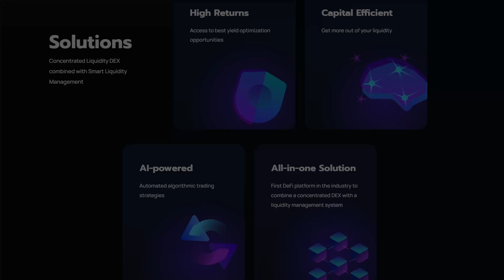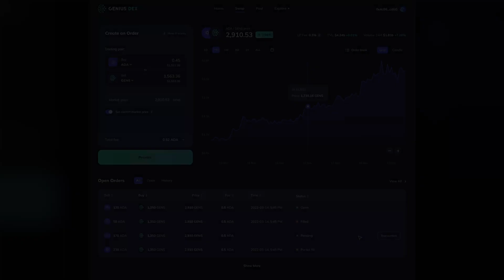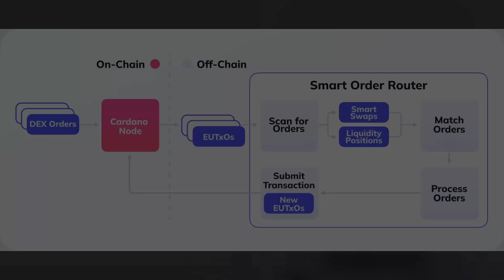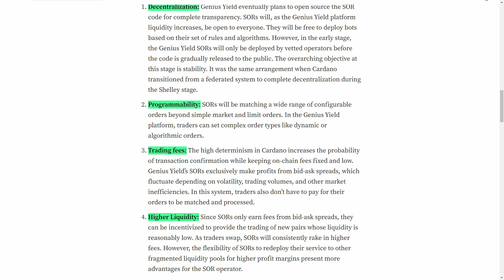Cardano's NEXT Gen Protocol & Yield Optimizer SET For Launch!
Genius Yield is an all-in-one platform that combines a concentrated liquidity DEX with an automated yield optimizer. The Genius Yield smart liquidity management protocol is intuitive, hassle-free, and secure. Genius Yield minimizes risk and maximizes profits.

Video Content
00:00 - Intro
00:45 - Testnet Feedback
02:03 - Future Enhancements
03:20 - Smart Order Routers
06:50 - Testnet SORs
08:06 - Challenges & Hurdles
11:31 - Public Testnet
12:14 - Closing Thoughts